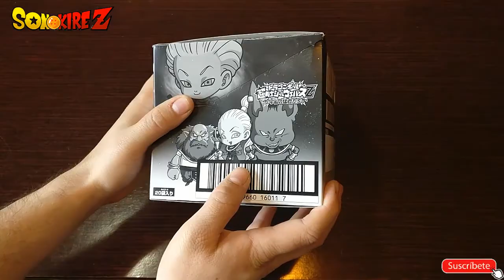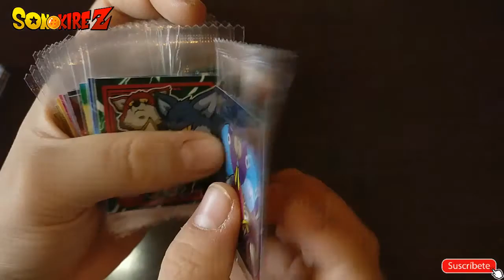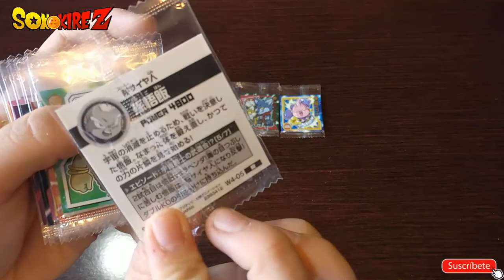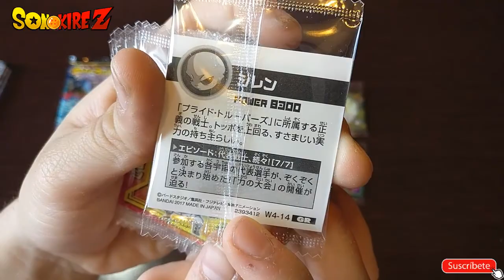Dragon Ball Chou Senshi Sticker Wafer Z Uchuu no Mosa-tachi Vol.4 | PACK UNBOXING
Deliciosos barquillos de galleta rellenos de chocolate blanco, traídos de Japón y con unas cartas muy especiales de DragonBall!